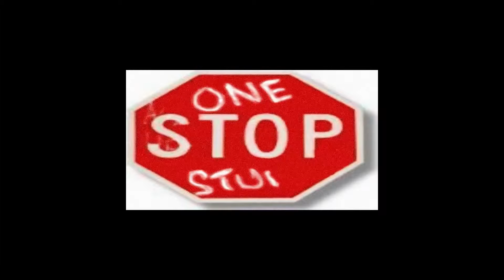Maji's Ant Man and the Wasp Toy Review Finale' (Pt. 3)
Maji and the OSS kids conclude the Marvel  Ant Man and the Wasp Toy Review with an unboxing of the masks.